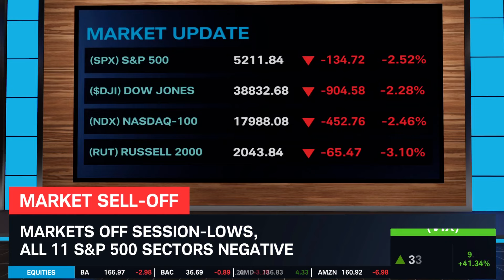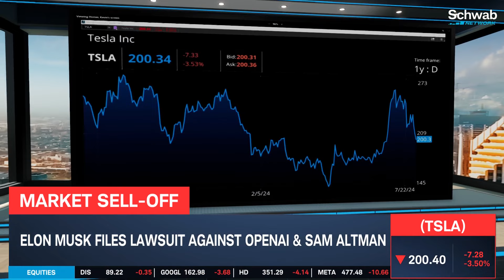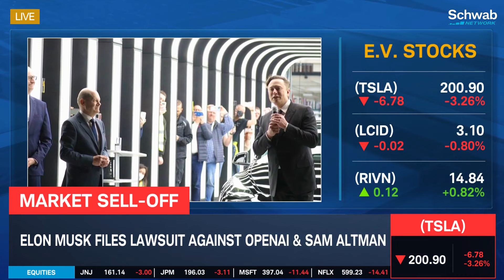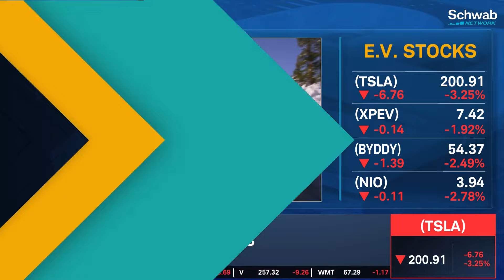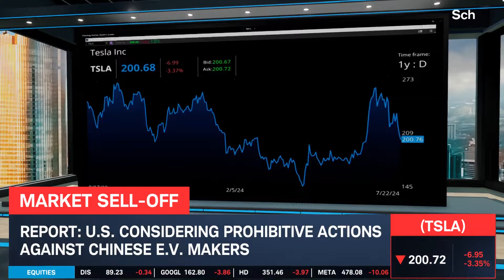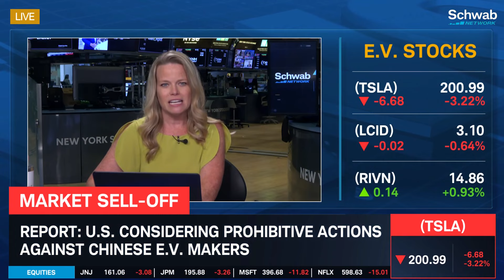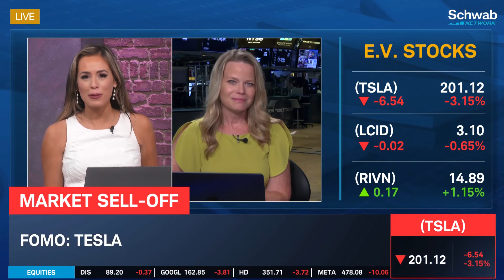Musk Lawsuit & Possible Chinese E.V. Restrictions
Musk claims in the lawsuit that his investment into OpenAI was for a non-profit. Caroline Woods discusses how this impacts Tesla (TSLA), and talks about more headwinds facing E.V. creators as the U.S. considers action against Chinese E.V. companies.